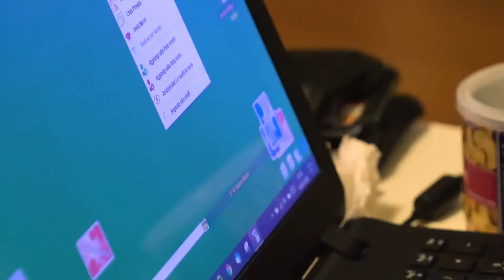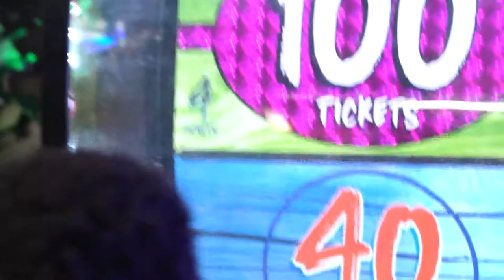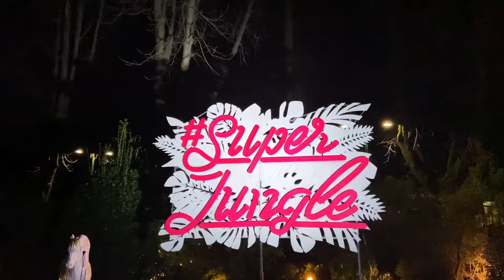YBM - The Journey x Episode 3 (Italy Pt 1)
YBM World Sports x The Journey x Episode 3

Surviving the streets of Chicago 🇺🇸to make it to the Italian Cup🏀 Fashion Week 2020 in Milan🇮🇹. Young father overseas, living through KJ’s eyes 📸🎥 who’s living life on the sidelines having fun. Milan Part 1 featuring wine, arcade, good food, cryotherapy, fashion, and more.